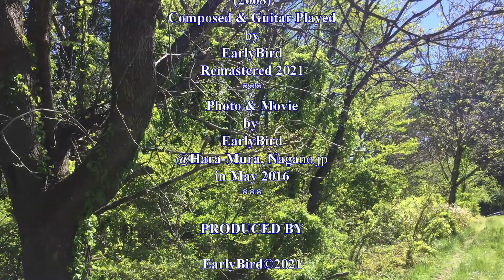210504 Meet in The Fortune Field - Remastered 2001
Hi! Folks,  enjoy holidays,  enjoy music.

♪Meet in The Fortune Field♪(2008)
Remastered Version of a Solo Guitar Tune.